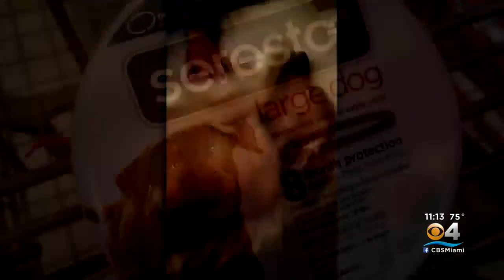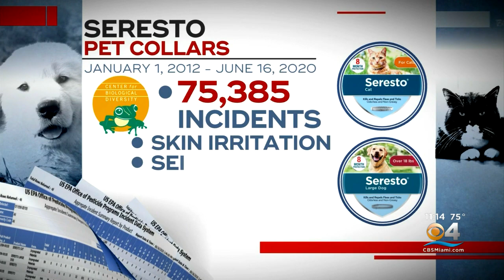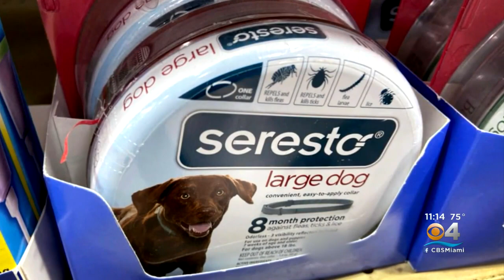A Top-Selling Flea & Tick Collar May Be Linked To Deaths Of Nearly 1,700 Hundred Pets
CBS News correspondent Anna Werner investigates the issues associated with Seresto collars.